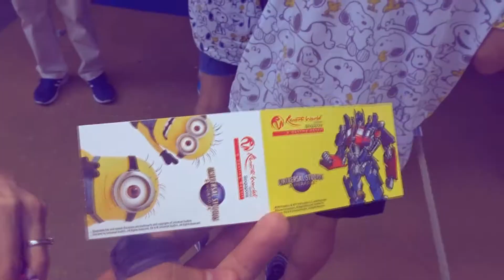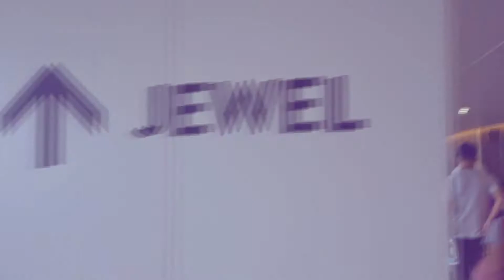Singapore | Best Places in SG